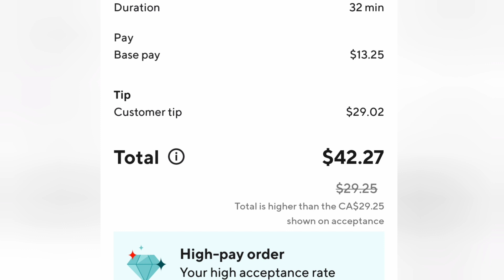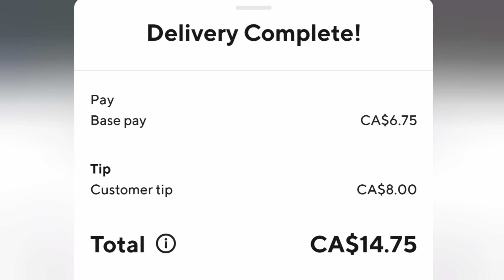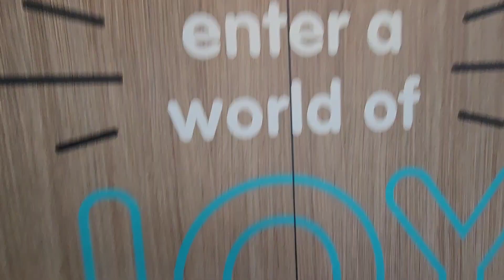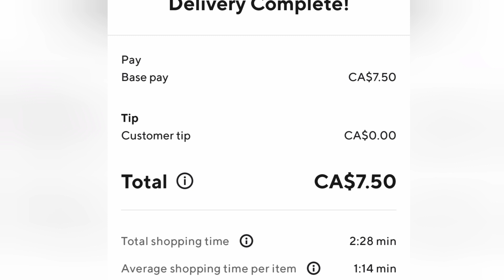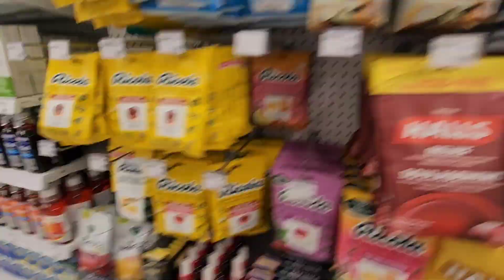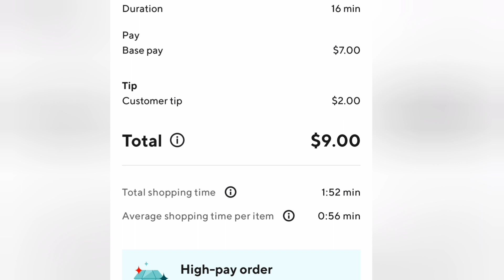Doordash driver delivers HUGE Family Orders.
This is a Doordash ride along channel. Not doing rocket science here. Always have fun and do your best.